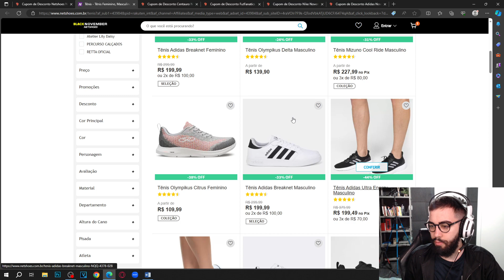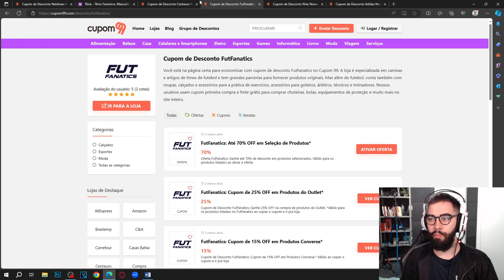CUPOM DE DESCONTO NETSHOES NOVEMBRO 2023 CUPOM NETSHOES BLACK FRIDAY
E NO VÍDEO DE HOJE: CUPOM DE DESCONTO NETSHOES NOVEMBRO 2023 CUPOM NETSHOES BLACK FRIDAY

A Black Friday é uma das épocas mais aguardadas para fazer compras e economizar dinheiro. E, para tornar sua experiência de compra na Netshoes ainda mais emocionante, você pode aproveitar os "Cupom de Desconto Netshoes" durante a Black Friday!

Aqui estão algumas dicas para economizar ao máximo:

Black Friday 2023: A Black Friday está se aproximando, e a Netshoes oferecerá descontos em uma ampla variedade de produtos, desde tênis até artigos esportivos e muito mais. Certifique-se de estar atento às ofertas especiais para a Black Friday de 2023.

Onde Encontrar Cupons: Além das ofertas da Black Friday, verifique os cupons de desconto disponíveis no site do Cupom99. Alguns desses cupons podem ser aplicados a produtos com descontos ainda maiores durante a Black Friday.

Como Usar Cupons: Copie o código do cupom e cole-o no campo apropriado durante o checkout para aplicar o desconto.

Artigos Esportivos: Se você é um entusiasta do esporte, a Black Friday é o momento perfeito para comprar tênis, roupas esportivas, equipamentos e acessórios a preços incríveis.

Presentes de Natal: Aproveite a Black Friday para comprar presentes de Natal antecipadamente. Você encontrará opções para toda a família, desde calçados até moda esportiva.

Entrega Rápida: A Netshoes oferece uma variedade de opções de entrega, incluindo envio rápido, para que você possa receber suas compras rapidamente.

Se você deseja economizar na Black Friday 2023, os "Cupom de Desconto Netshoes" podem ser sua melhor opção. Prepare-se para uma maratona de compras repleta de descontos incríveis!